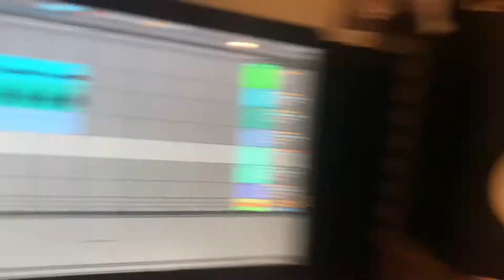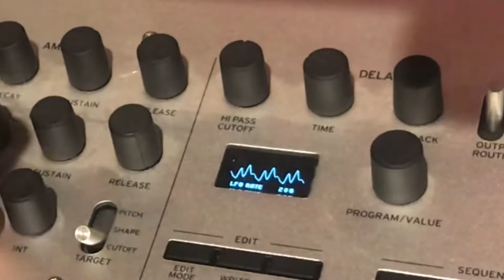Something Zesty | Speed Cooking - Season 1 Episode #2- 'Cant Be Your Baby'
Back with a new recipe Chambzy and Merlin deliver the fresh funk in another episode of speed cooking! Where the boiz cook up funky beats for dinner.
Merlins obtained a new bass and is ready to hold it low before throwin spice on the track with the gat.